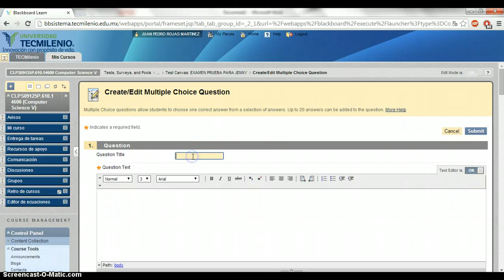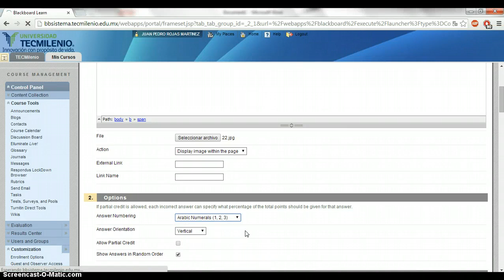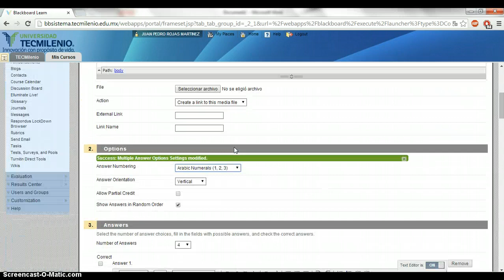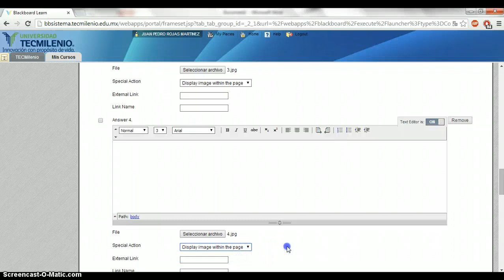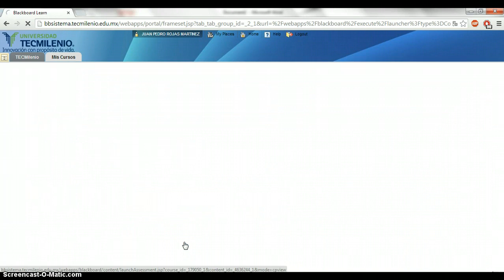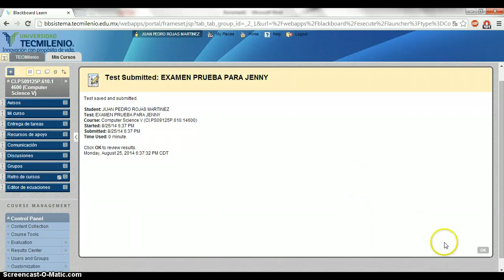EXAMEN DE OPCIÓN MÚLTIPLE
A TRAVÉS DE ESTE VIDEO PODRAS VER COMO SE PUEDEN CREAR PREGUNTAS DE OPCIÓN MULTIPLE EN BLACKBOARD, MISMAS QUE INCLUYAN IMÁGENES; ASÍ MISMO HARE UNA PREGUNTA QUE FORMULE UNA INTERROGACIÓN Y QUE SUS POSIBLES RESPUESTAS SEAN IMÁGENES. E PUEDEN CREAR PREGUNTAS DE OPCIÓN MULTIPLE, MISMAS QUE INCLUYAN IMÁGENES; ASÍ MISMO HARE UNA PREGUNTA QUE FORMULE UNA INTERROGACIÓN Y QUE SUS POSIBLES RESPUESTAS SEAN IMÁGENES.